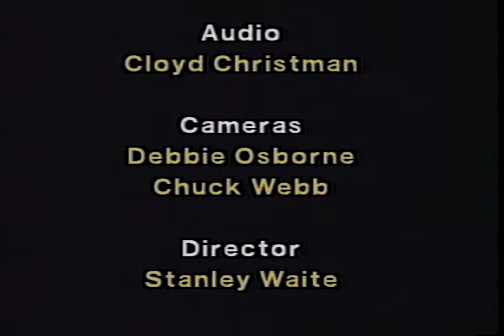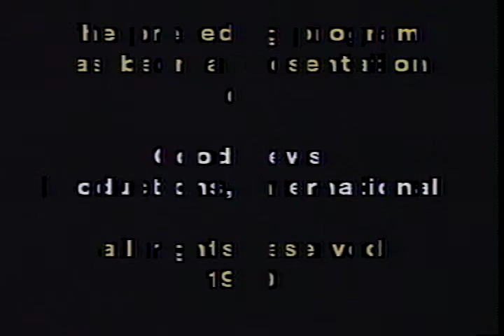VIF Ella Jo Sadler